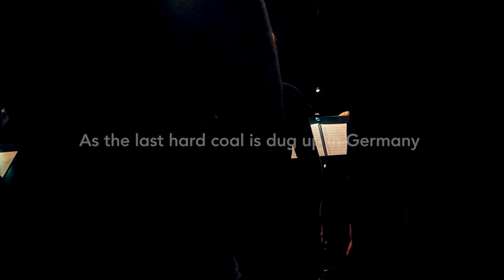Cantus Domus & Bang on a Can All-Stars – Anthracite Fields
3. November 2018, Berlin

Nur wenige Tage bevor in Deutschland die letzte Tonne Steinkohle gefördert wird, erwecken wir eine vom Bergbau geprägte Welt musikalisch zum Leben. Erlebe, wie die Kohle über Jahrzehnte unsere Gesellschaft geprägt, Menschen geschunden und verbunden hat. Erfahre, wie Kohlenutzung immer noch Umwelt und Klima zusetzt.

Zum ersten Mal in Deutschland führen Cantus Domus (Berlin) und die Bang on a Can All-Stars (New York) das mit dem Pulitzer Prize for Music 2015 ausgezeichnete Oratorium Anthracite Fields von Julia Wolfe auf. Die Komposition aus klassischer Chorsymphonik, Folk-, Jazzelementen und machtvollen Bildern macht spürbar, wie Industrie und Bergbau die Gesellschaft und Umwelt über Jahrzehnte geformt haben und immer noch formen.

Cantus Domus – Chor
Bang on a Can All-Stars – Ensemble
Ralf Sochaczewsky – Dirigent
Julia Wolfe – Komponistin

Ein Film von Ramin Aryaie